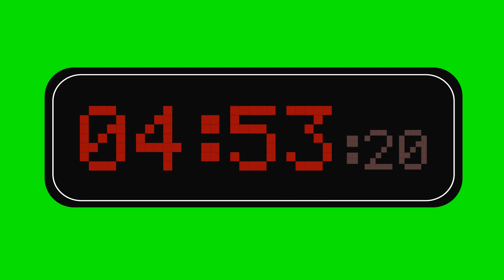Red digital stopwatch 5 min | GREEN SCREEN Five minutes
Five minutes stopwatch. Silent mode, very useful.
5 min green screen.

Black and red colored
Timepiece five minutes for any idea
Digital style :) Minutes, seconds and milliseconds
Five minutes (5 min) stopwatch green screen online!
00:05:00

This stopwatch is good for use for any type of video:
Letsplay! Any game video
Shortfilm
Challenge

Let's GO!